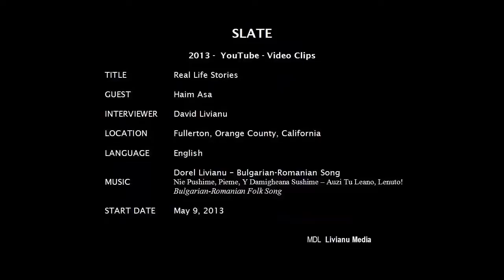Story 01. GROWING UP IN BURGAS, BULGARIA by RABBI HAIM ASA. 09:18 min. 2013.5.9.Thu.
A  New York minute Presents:

Rabbi Haim ASA is available for speaking engagements about:

1. The Holocaust -- The Shoah.
2. Human Rights (How Good People Can Become Monsters, Know Thy Past or Else, Help A Person -- Help The World, What Is A Righteous Person, etc).

1. The Holocaust -- The Shoah.
2. Human Rights (How Good People Can Become Monsters, Know Thy Past or Else, Help A Person -- Help The World, What Is A Righteous Person, etc).